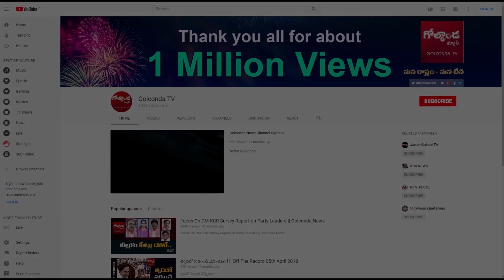రాజయ్యా.. ఏందయ్యా ...? || Golconda TV News